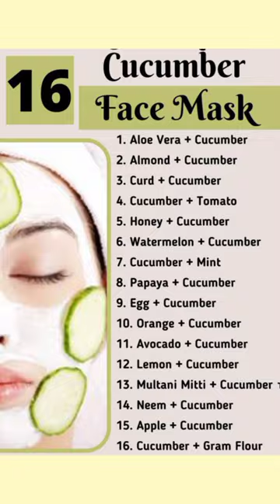cucumber mask brightening glowing skin 🌸🍃trendingshorts